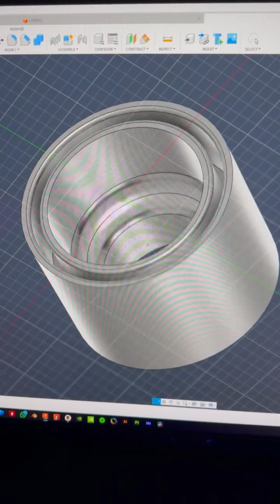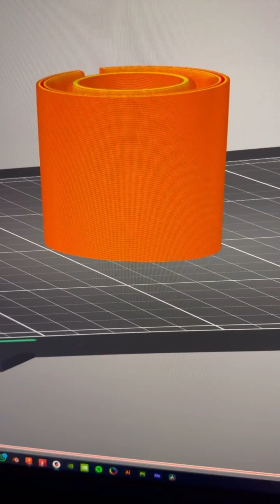Printing a functional 3dprint using prusa TPU!